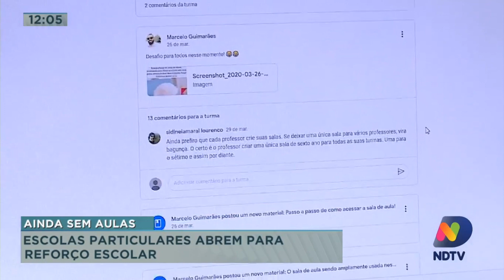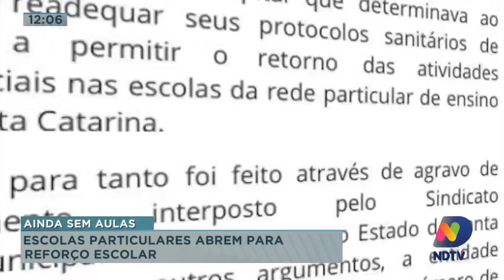Escolas particulares abrem para reforço escolar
Em Itajaí tem escola privada que aos poucos está retornando as aulas, mas ainda em caráter de reforço